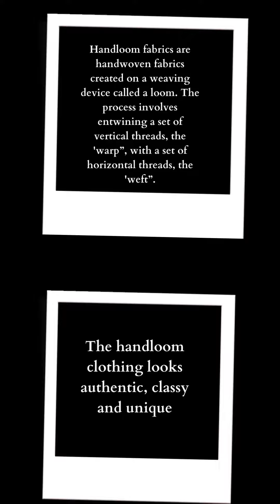What is handloom clothing?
Artisanal Craftsmanship: Handloom clothing involves skilled artisans who meticulously weave each thread, creating intricate patterns and designs that machine-made processes cannot replicate.
Sustainable Production: Handloom textiles have a smaller carbon footprint compared to machine-made fabrics, as they don't require energy-intensive machinery. This makes them a more sustainable choice for environmentally conscious consumers.
Higher Quality: Handloom fabrics are generally of higher quality due to the attention to detail, resulting in stronger and more durable textiles. Machine-made fabrics might sacrifice some quality for speed and efficiency.
Natural Fibers: Handloom textiles often use natural fibers like cotton, silk, and wool, which are more breathable and comfortable compared to synthetic fibers often used in machine-made fabrics.
Connection to Tradition: Handloom clothing embodies traditional weaving techniques that are passed down through generations. Wearing handloom garments is a way to celebrate and preserve cultural heritage.